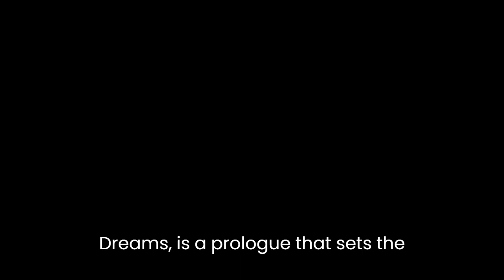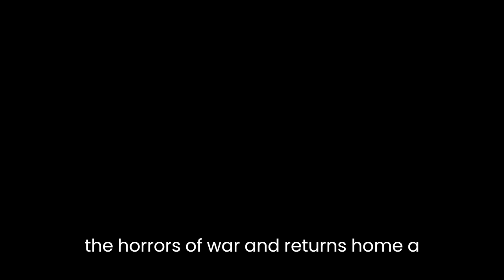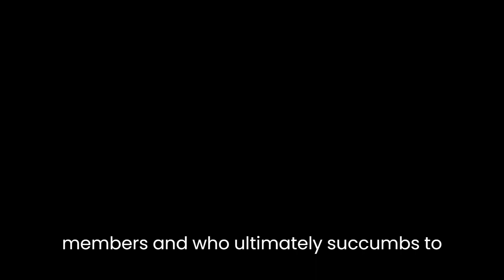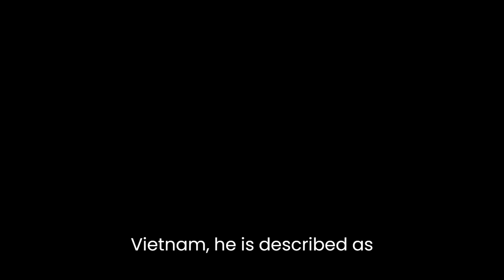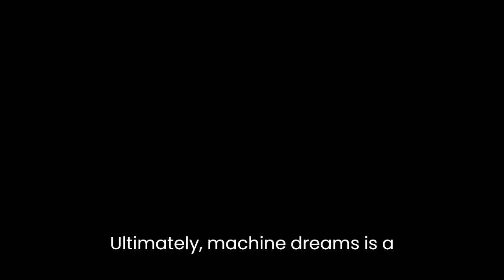"Machine Dreams" By Jayne Anne Phillips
Jayne Anne Phillips' novel "Machine Dreams" is a literary exploration of the lives of an American family from the post-World War II era through the Vietnam War. The novel offers a glimpse into the cultural and societal changes that took place during this time, and how they affected the family members.The novel is divided into five sections, each narrated by a different family member, with the exception of the first section, which is narrated by an omniscient narrator. The first section, titled "Machine Dreams," is a prologue that sets the tone for the rest of the novel. It introduces the central themes of the novel: the impact of war on individuals and society, the changing roles of men and women, and the struggles of the working class.The novel's central conflict revolves around the Vietnam War and how it affects the lives of the family members. The novel portrays the war as a disruptive force that tears apart families and individuals. The novel depicts the war's impact on soldiers, their families, and society as a whole. For example, the protagonist's brother, Billy, is drafted and sent to Vietnam, where he experiences the horrors of war and returns home a changed man. His experiences in Vietnam alienate him from his family and cause him to struggle with PTSD and substance abuse.Another central theme of the novel is the changing roles of men and women in society. The novel explores how traditional gender roles are challenged and subverted during this time. For example, the protagonist's mother, Joanne, is a strong-willed woman who resents her husband's authoritarianism and demands more autonomy. Her husband, George, is a World War II veteran who struggles to adapt to the changing world around him. He is depicted as a patriarchal figure who is unable to relate to his family members and who ultimately succumbs to alcoholism.The novel's style is characterized by its lyrical prose and vivid imagery. Phillips' prose is highly descriptive, and she uses imagery to create a vivid sense of place and atmosphere. For example, she describes the rural landscape of West Virginia in detail, using imagery that is both beautiful and haunting. She also uses imagery to convey the emotional state of the characters. For example, when Billy returns from Vietnam, he is described as "thin as a scarecrow," and his eyes are "hollow and dark."Phillips' use of multiple narrators is another notable aspect of the novel's style. Each narrator offers a different perspective on the family and its history, and each adds to the overall picture of the family's struggles and triumphs. The narrators also offer insight into the individual struggles of each family member, and how those struggles are shaped by their experiences of war, gender roles, and societal changes.In conclusion, "Machine Dreams" is a powerful novel that explores the impact of war on individuals and society, as well as the changing roles of men and women during a time of great social upheaval. The novel's lyrical prose and vivid imagery create a haunting atmosphere that lingers long after the book is finished. The use of multiple narrators offers a complex and nuanced portrayal of the family and its history, and offers insight into the struggles of each family member. Ultimately, "Machine Dreams" is a masterful work of literature that offers a poignant and insightful glimpse into the human experience.